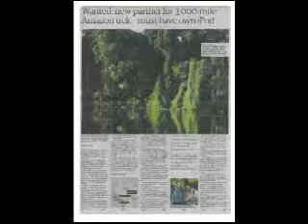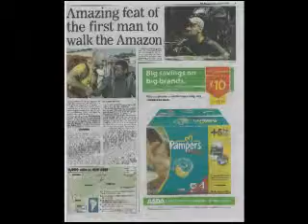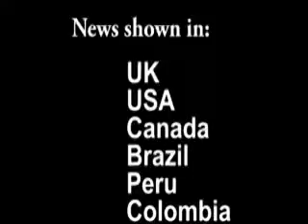Broadcast and print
Walking The Amazon Cuts